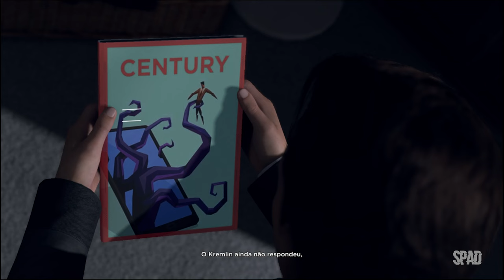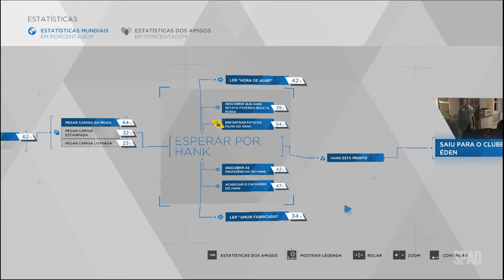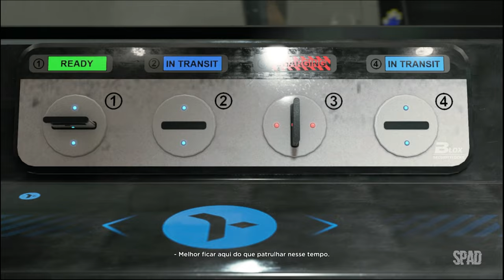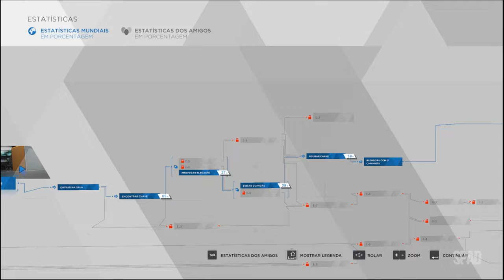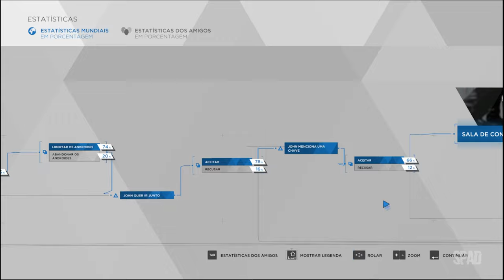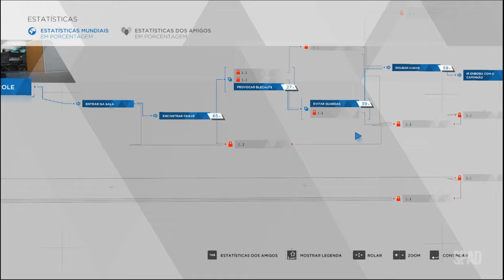DETROIT: Become Human (Roleta Russa / Peças de Reposição)(Gameplay em Português) #10